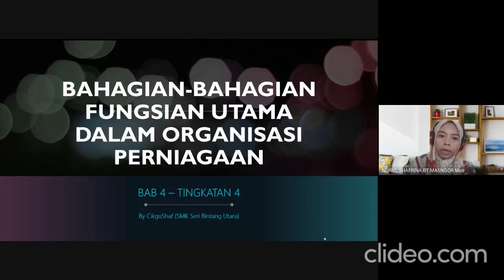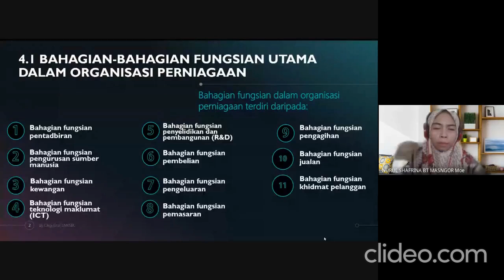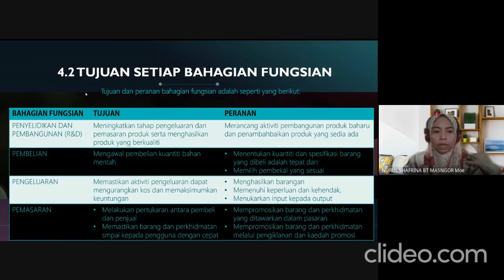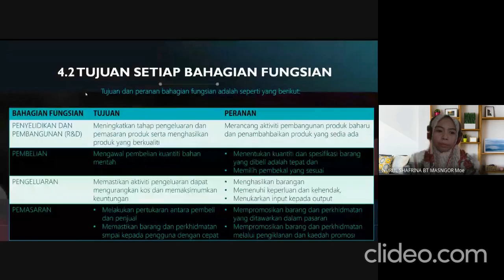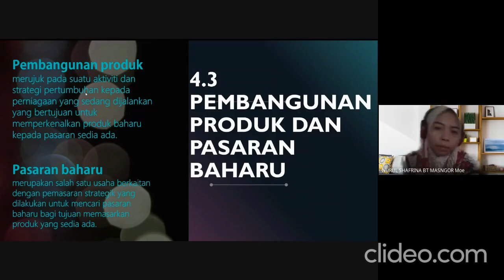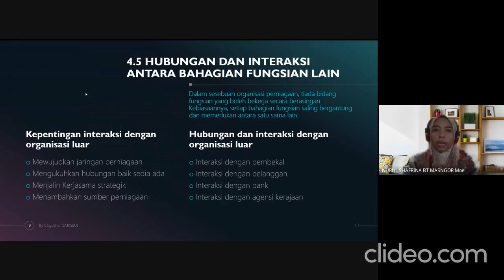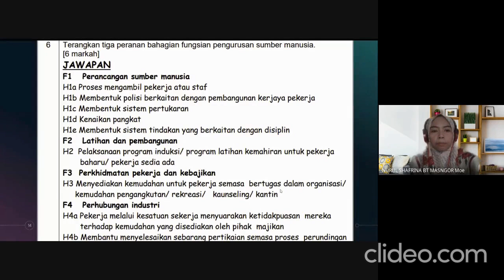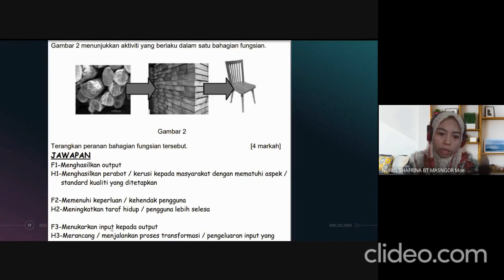Penerangan Ringkas Bab 4 T4 - Bahagian Fungsian Dalam Organisasi